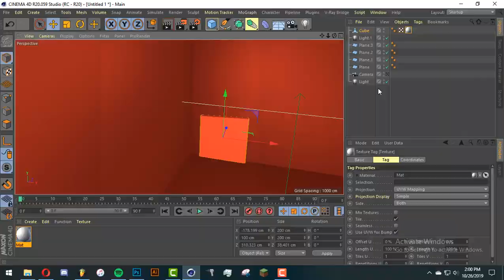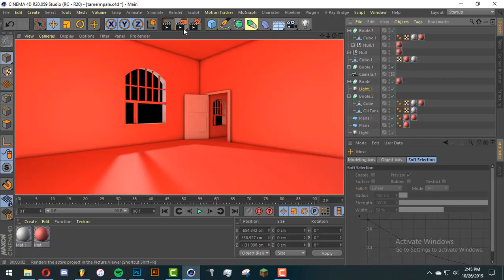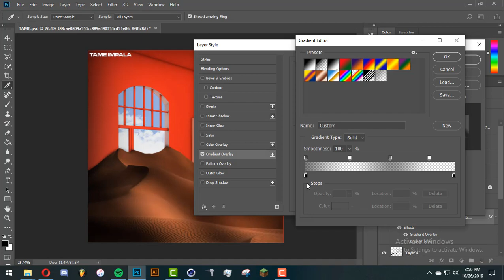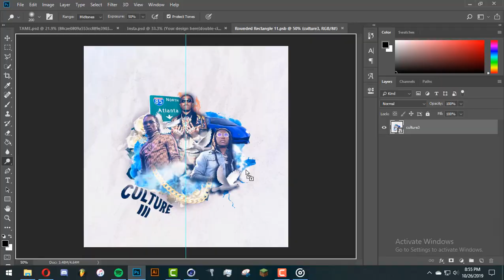Tame Impala - The Slow Rush || Cover Art Remake (Speedart)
COVER ART REMAKE OF TAME IMPALA'S UPCOMING ALBUM "THE SLOW RUSH". ENJOY!